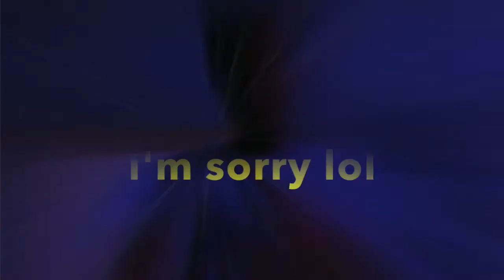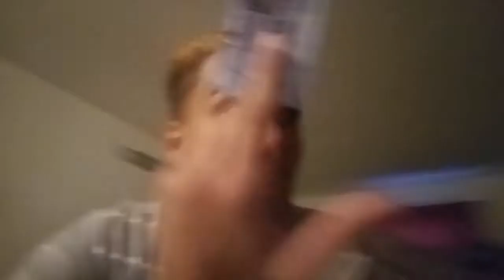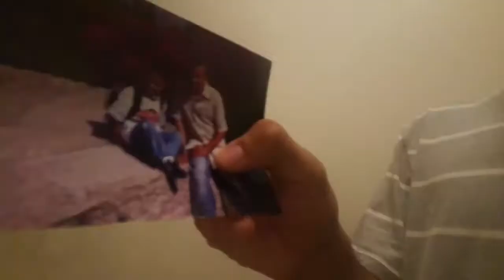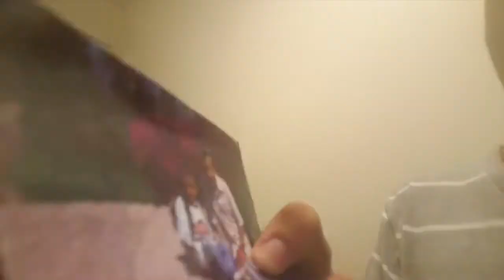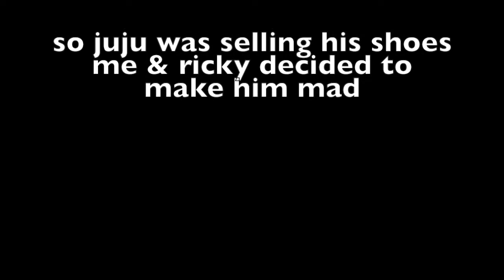Vlog #61 Therapy with Kevin (I got so mad at him)